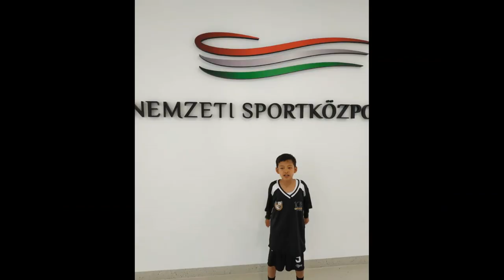Mifzal Main Basket bareng Team PVSK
Bareng Team PVSK di Akhir maret 2019 kita main lagi untuk pertandingan se Baranya di kota Pecs, HONGARIA.